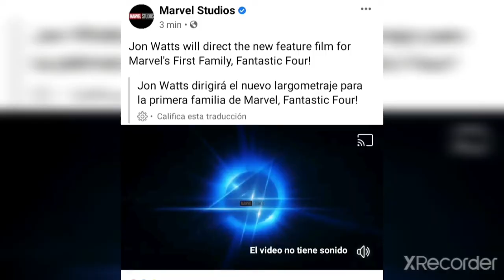NUEVA PELÍCULA DE LOS 4 FANTÁSTICOS EN MARVEL STUDIOS ¿SERA UN FRACASO?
Un pequeño análisis del anuncio de ayer sobre los 4 fantásticos